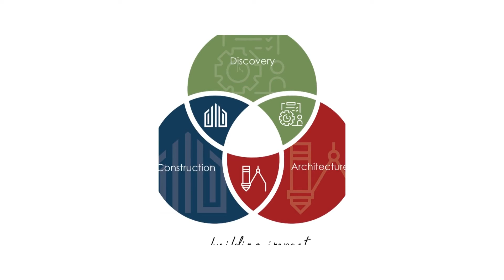Redeemer Bible Church Progress September 2021